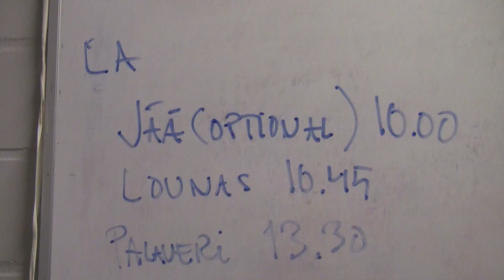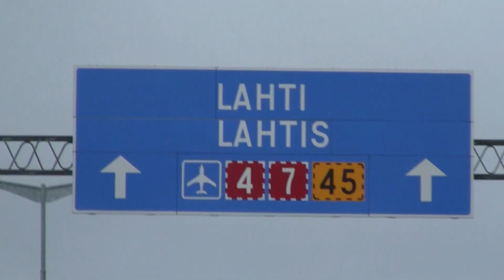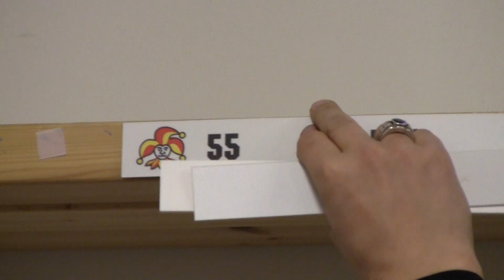Joulukalenterin 8. luukku 2013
Joulukalenterin 8. luukussa ollaan huollon mukana Lahdessa vieraspelimatkalla. Jokerit voitti ottelun 8-2. Huollon päivän kesto oli klo 8-22.